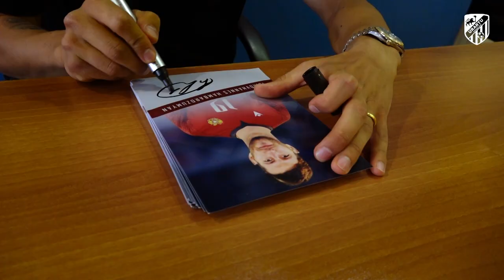Հովհաննես Համբարձումյանն այցելեց «Ուրարտու» | Hovhannes Hambardzumyan visited Urartu FC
«Ուրարտու» ֆուտբոլային ակումբի պատանի ֆուտբոլիստներն այս անգամ հյուրընկալել էին Հայաստանի ազգային հավաքականի և Կիպրական «Անորտոսիսի» պաշտպան Հովհաննես  Համբարձումյանին։

The defender of the Cypriot Anorthosis FC and the Armenian national team Hovhannes Hambardzumyan visited Urartu Football Club.